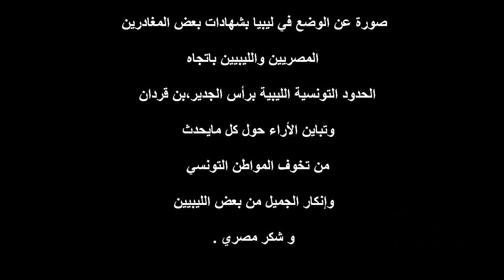​توافد العائلات الليبية والعمال المصريين من ليبيا نحو الحدود التونسية براس الجدير.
​توافد العديد من العائلات الليبية والعمال المصريين جراء ماتشهده ليبيا من صراع نحو الحدود التونسية براس الجدير.